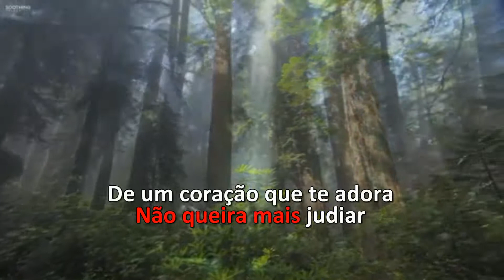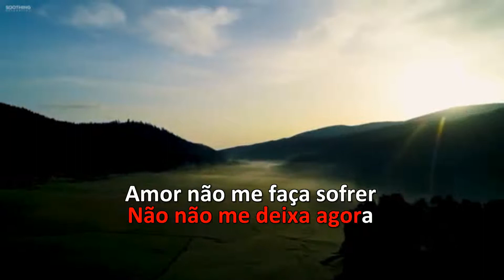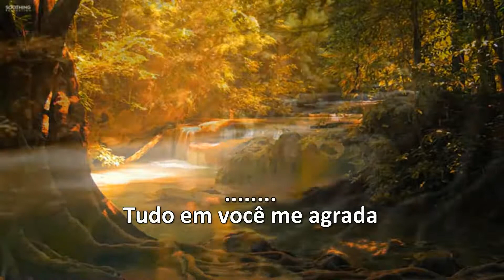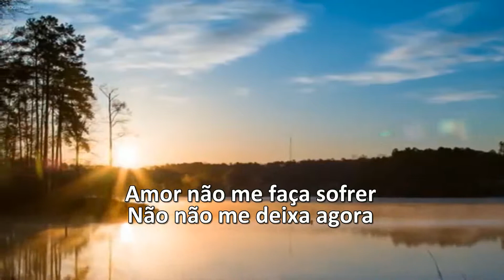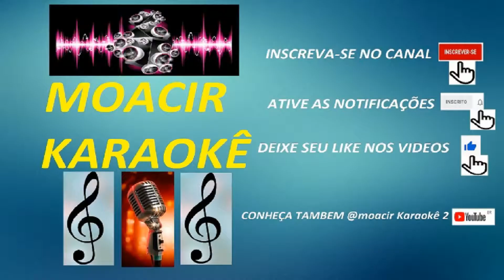Karaoke - Cesar & Paulinho - Não Olhe Pro Meu Olhar